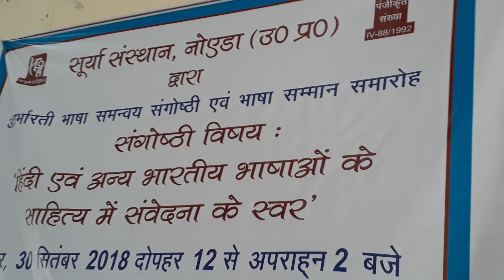भारतीय भाषा समन्वय गीत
नोएडा में आयोजित अंतरभारती भाषा समन्वय गोष्ठी में दीपक श्रीवास्तव द्वारा रचित भाषा गीत की प्रस्तुति करती श्रेया। कार्यक्रम में हिंदी अकादमी के पूर्व अध्यक्ष एवं वर्तमान में दिल्ली पब्लिक लाइब्रेरी बोर्ड के अध्यक्ष डा. राम शरण गौड़, शिक्षाविद एवं नवोदय विद्यालय के संस्थापक सदस्य प्रो. सोमदत्त दीक्षित समेत अनेक भाषाओं के विद्वान सम्मिलित हैं।

- दीपक श्रीवास्तव